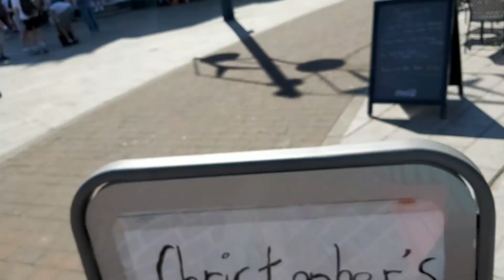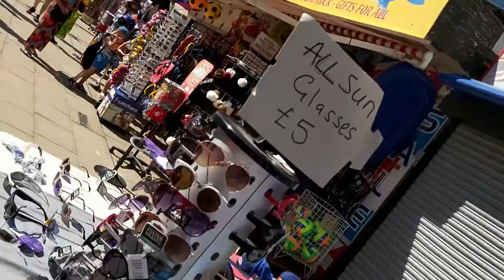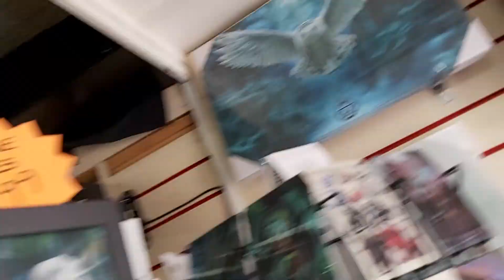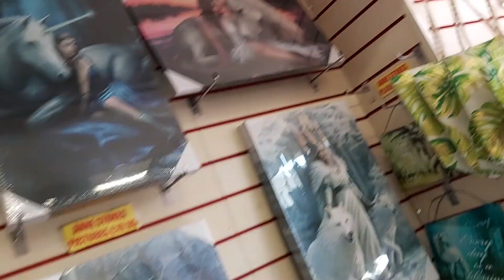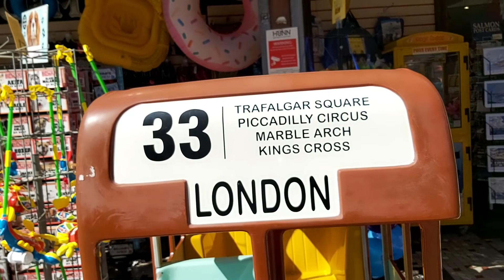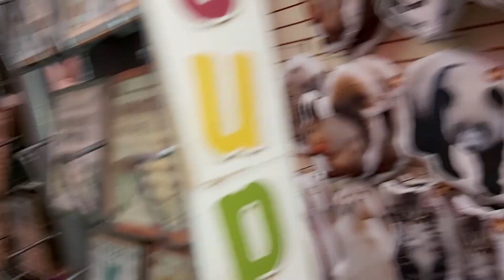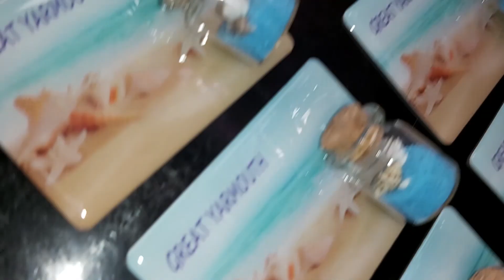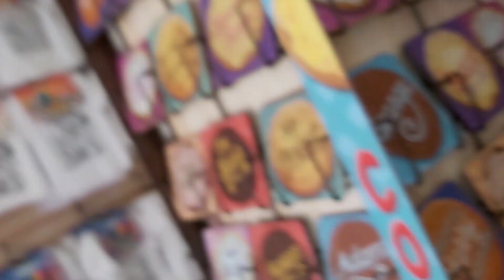Great Yarmouth Beach Part One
Great Yarmouth Beach ⛱ 👌